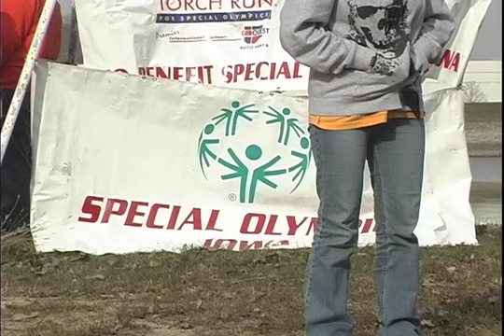Polar Plunge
For our Loras College's News Show, From the Boulevard, I did a story on the Dubuque Polar Plunge. I took on the plunge and also jumped into the water, which was 2 degrees above freezing, and raised 60 dollars for the special olympics program, which is why all these crazy people plunge into the water, to keep the special olympics program running.